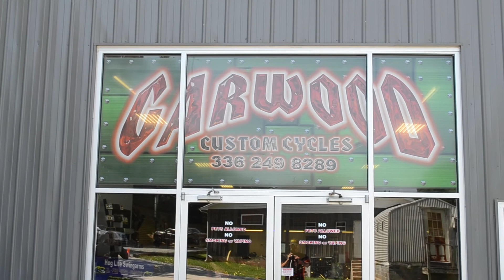2014 SUZUKI GSX-R1000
2014 SUZUKI GSX-R1000
VOODOO EXHAUST
FENDER ELIMINATOR
11,087 Miles. Priced At $9,950.00***
We offer military discounts and FREE storage for deployed military personnel on their new purchase thru us until they return home***We can modify any bike to suit your taste or riding style***Documentation Fee $149.00***North Carolina Residents Taxes And Tags When Applicable***